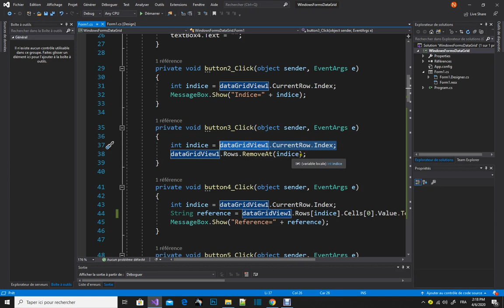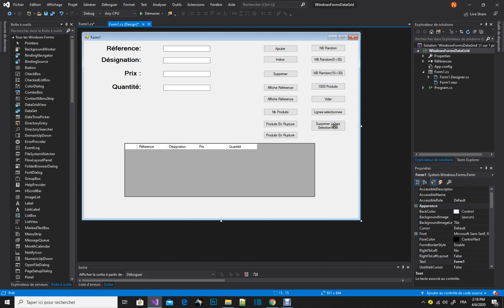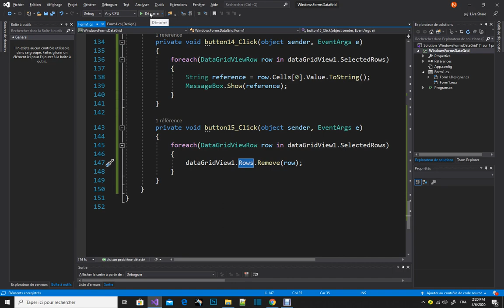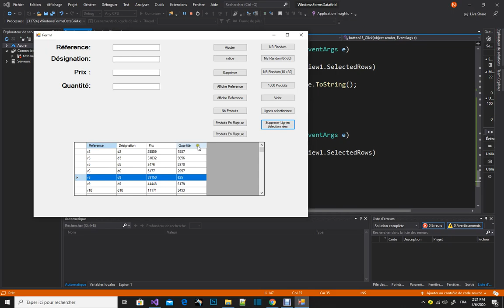( Darija ) supprimer les lignes sélectionnées d'une DataGridView